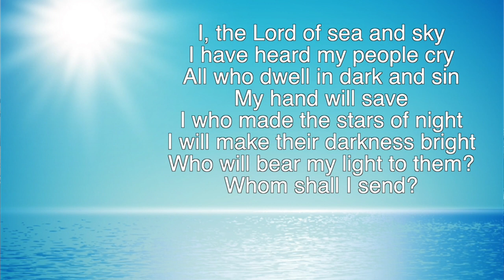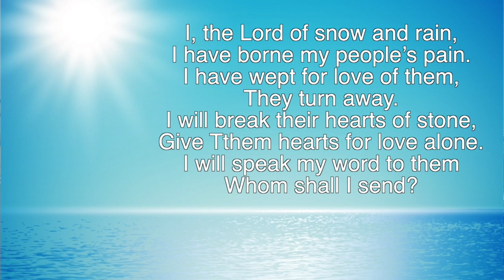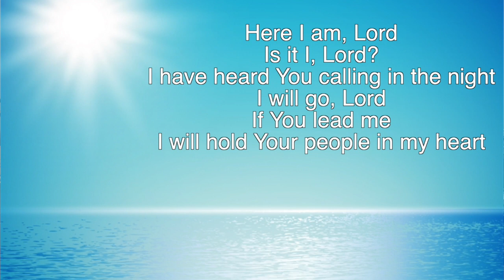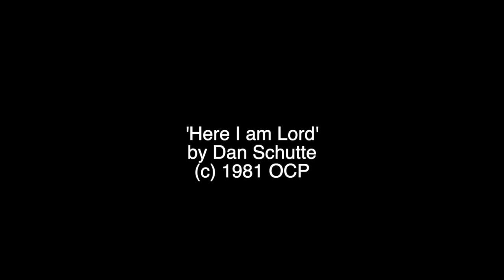With a Song Here I am Lord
This week's song asks us to remember how we heard God's call to be disciples and how we choose to answer. Join Richard and Mike for another 'With A Song In My Heart'